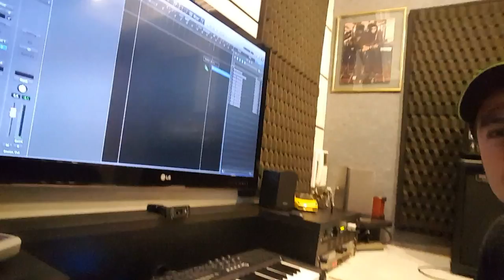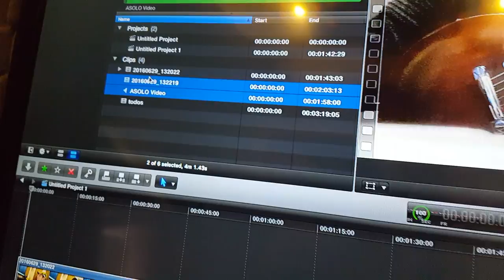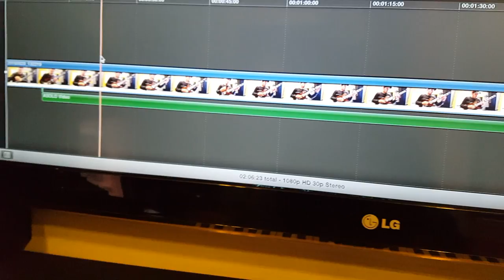Como Gravar Sua Guitarra em um Video!!!